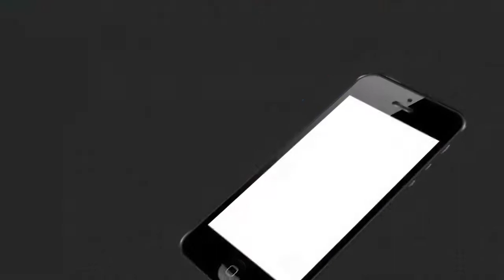ବିନା ସୂଚନା ଫଳକରେ ଚାଲିଛି ରାସ୍ତାକାମ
ପଦାରେ ପଡିଛି ସରକାରୀ ଅଧିକାରୀ ଓ ଠିକାଦାରଙ୍କ ମଧୁଚନ୍ଦ୍ରିକା । ଭଦ୍ରକ ଜିଲ୍ଲାର ତିହିଡି ବ୍ଲକ ଅନ୍ତର୍ଗତ ବୋଡ଼କ ପଞ୍ଚାୟତରେ ବିନା ସୂଚନା ଫଳକରେ ଚାଲିଛି ରାସ୍ତାକାମ.